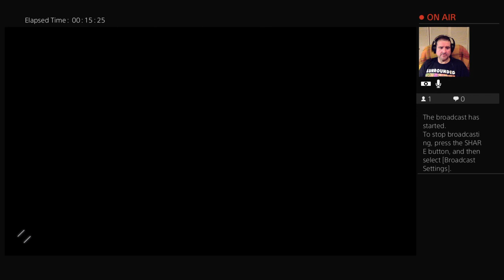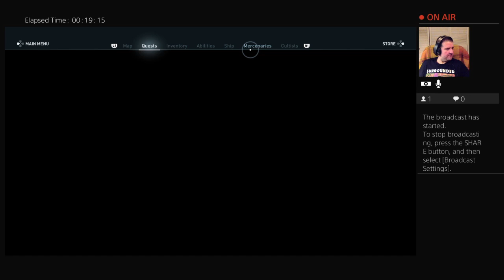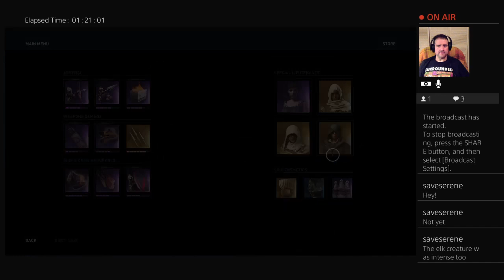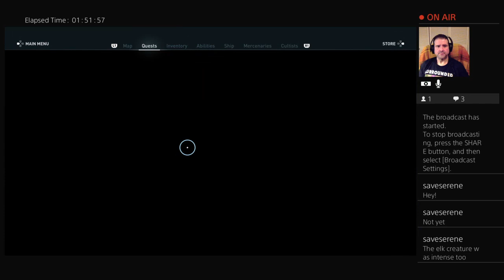Playing some Assassin's Creed Odyssey!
Getting those Artemis quests done! WOO!